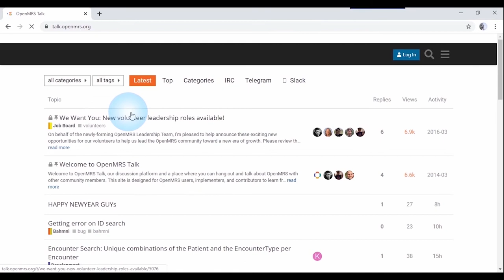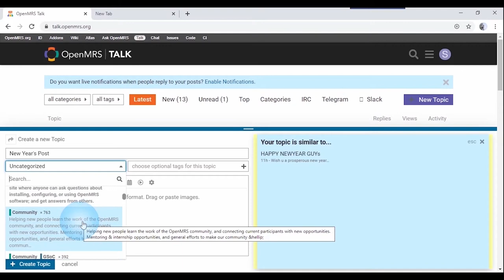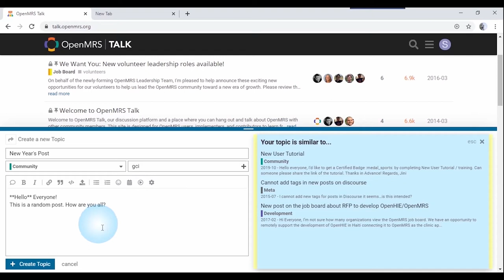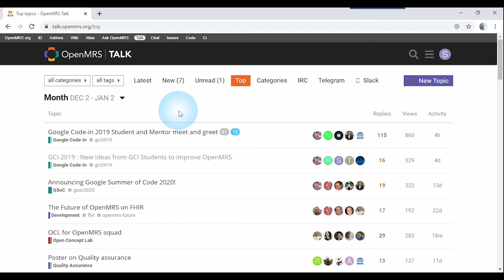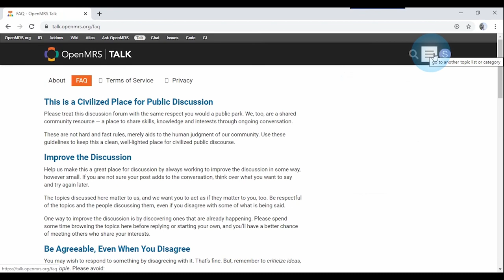OpenMRS Talk | Google Code-in 2019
(0.00:0.03):
Portions of this video are reproduced from work created and shared by Google and used according to terms described in the Creative Commons 3.0 Attribution License.
"Google Code-in and the Google Code-in logo are trademarks of Google Inc."

(0.04:0.06):
Portions of this video are reproduced from work created and shared by OpenMRS